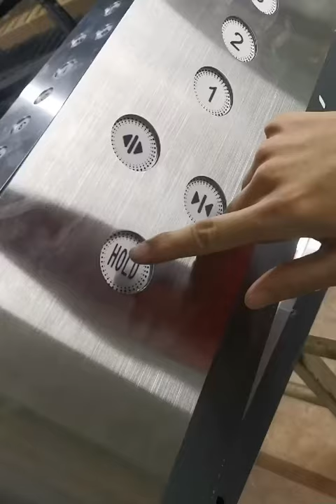China Made Non-contact Touchless Elevator COP of Passenger Home Lift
Matiz Non-contact Touchless Elevator Buttons of Passenger Home Lift COP provides a non-contact lift calling way, which helps to prevent the spread of infectious diseases.